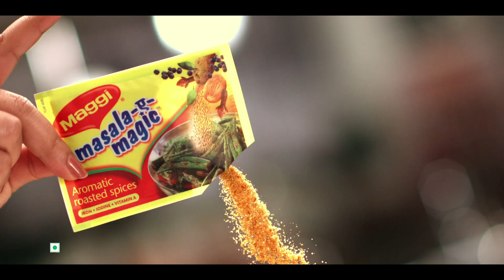MAGGI MASALA-AE-MAGIC Hindi TVC |15 sec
Now every vegetable will taste yummy, MAGGI MASALA-AE-MAGIC is here to add magic to your taste buds!